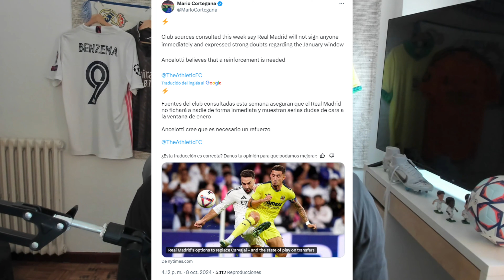🟢💥 NO HABRÁ FICHAJES en el REAL MADRID | ÚLTIMA HORA CONFIRMADA!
👕CAMISETAS de FÚTBOL BARATAS

Utilice el código de promoción "MAD"
para obtener un 8 % de DESUENTO

✅🎙En este vídeo vamos con la última hora del Real Madrid y en este caso con lo que tiene ver al respecto del mercado de fichajes del Real Madrid.

Se confirma que el Real Madrid no va a realizar fichaje alguno ni va a subir a nadie de la cantera. Una decisión que consideramos desde este canal un error y que esperemos no paguemos.

El Real Madrid no va a fichar viendo como está de volumen de jugadores en la defensa y eso es un riesgo terrible.

En el vídeo exponemos nuestra opinión sobre esta mala decisión del Real Madrid.